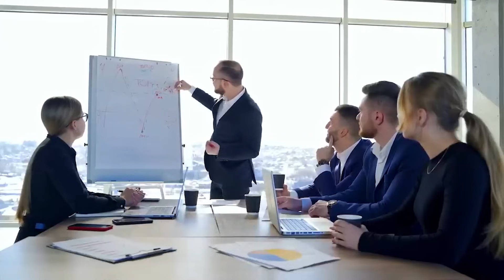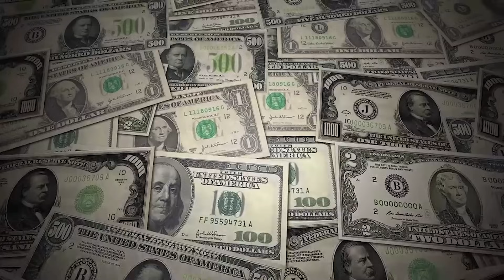Kadagam Rasi | நீங்கள் வெற்றியின் இலக்கேறும் நேரம்| November month Raasipalan 2024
Next Video
Mithunam Rasi | November month Raasi palan  on 03/11/2024 at 6:00pm